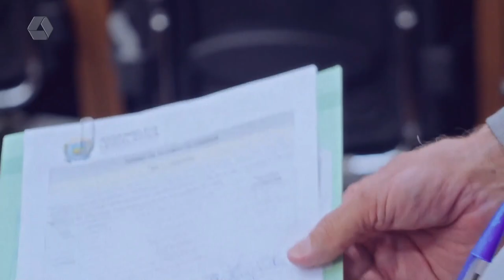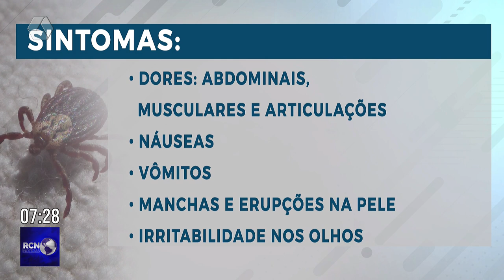RCN NOTÍCIAS 21/06/23